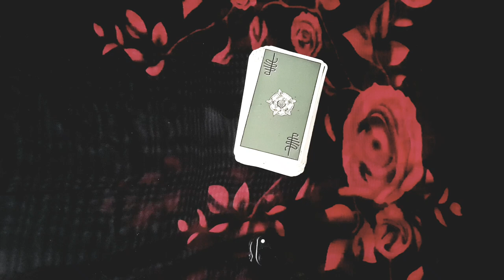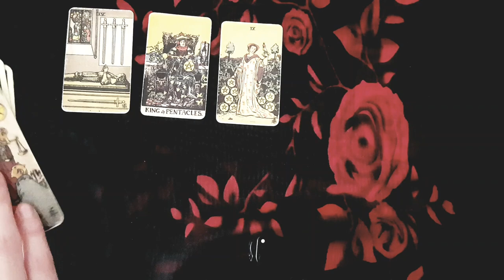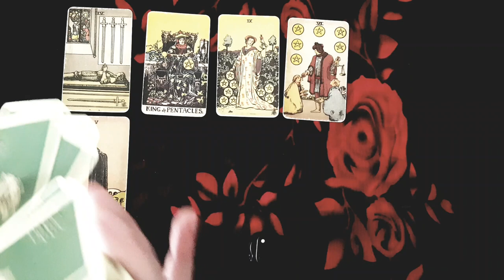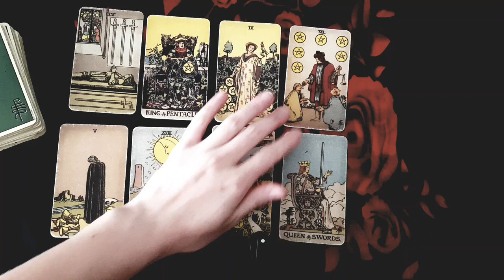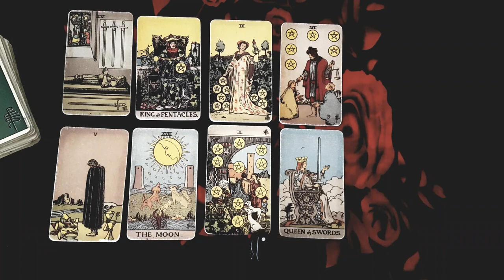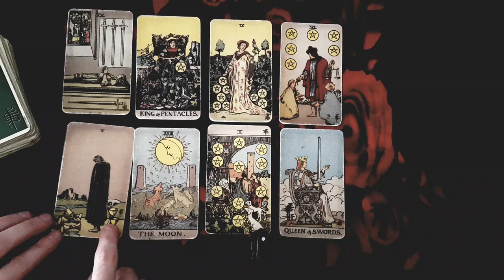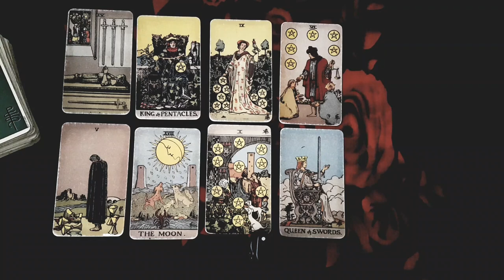SAGITTARIUS 🩵 WAIT... BEFORE YOU WALK AWAY FROM THIS CONNECTION...*WATCH THIS*🥹🩷DECEMBER 11TH - 17TH